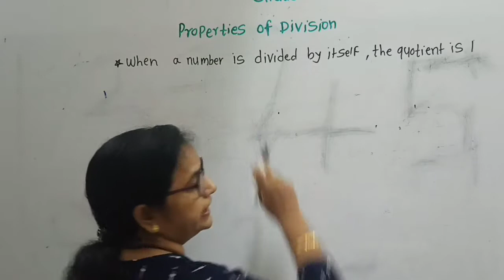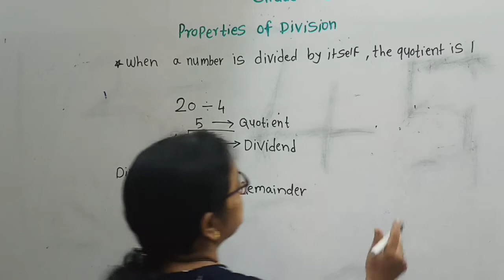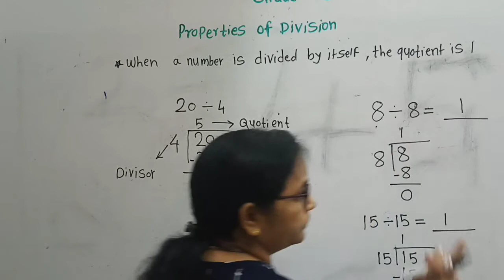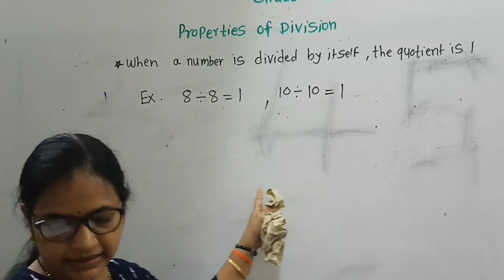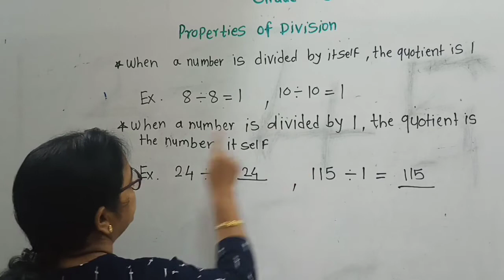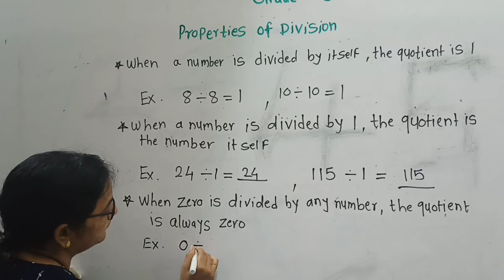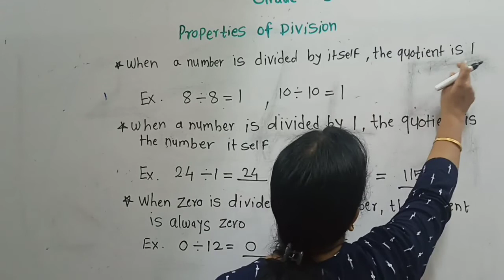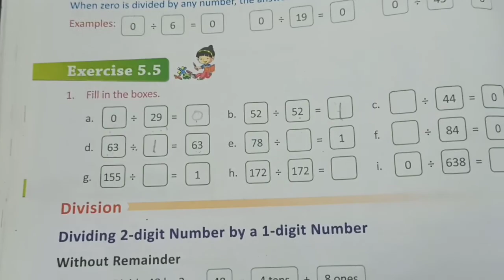Grade-3 | Maths | Division- Properties of Division